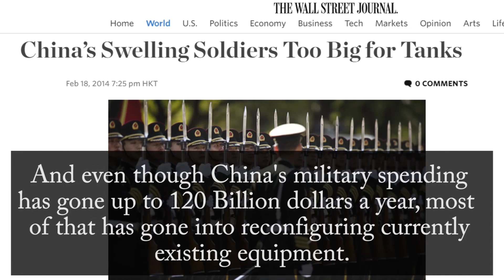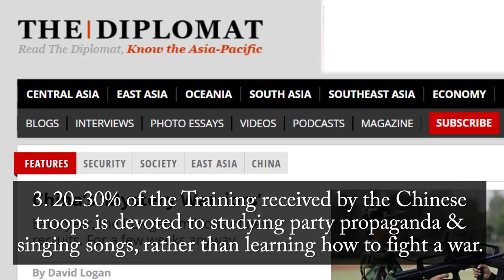5 Signs Why The Chinese Military Is Weaker Than You Think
China has been shown to have a very strong army with so many millions of men serving for the PLA. However, on a bit of research we found out that the standards that they keep in the army has gone down in the recent years and even the fitness has been at a low.

With the Propaganda and the Dokalam Stand off continues, let's see where the Chinese army stands.